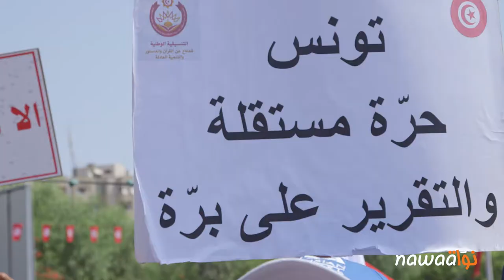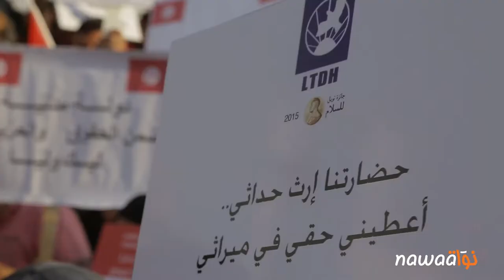تقرير لجنة الحريات الفردية والمساواة: الشارع يعكس الإستقطاب الثنائي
أثار تقرير لجنة الحقوق والحريات الفردية الكثير من الجدل، وقد انتقل الصراع حوله إلى الشارع، حيث انتظمت مسيرتان متضادتان، الأولى معارضة له يوم السبت 09 أوت 2018 أمام قبة البرلمان، والثانية مساندة له انتظمت يوم الاثنين 13 أوت بشارع الحبيب بورقيبة بالعاصمة.